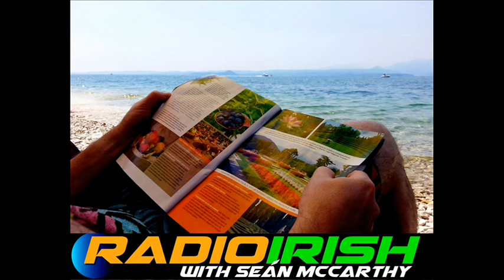SISMICA The First DJ Band Play Lago Di Garda Italy - RADIO IRISH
SISMICA The First DJ Band Play Lago Di Garda in Italy and RADIO IRISH host Seán McCarthy was there to see Andrea and Davide deliver a heart-pounding, super-talented show consisting of a mix of EDM, House, Latin Dance and a steady stream of SISMICA hits including their anthems Realize, Open Your Mind, Movida, and their latest Latin dance floor thumper Suda Suda (Sweat Sweat)!

Come join us at RADIO IRISH for the full report.